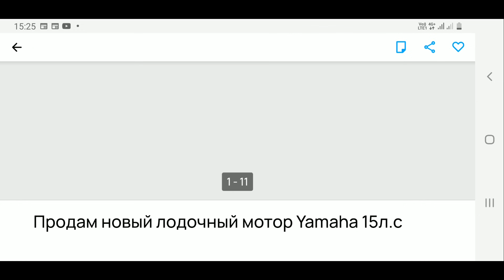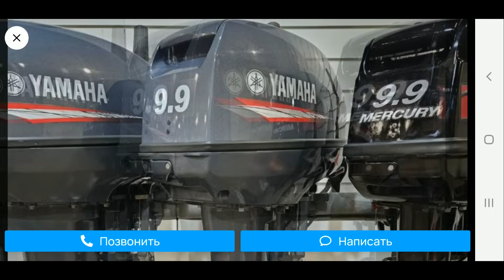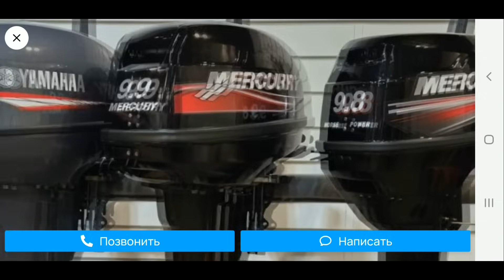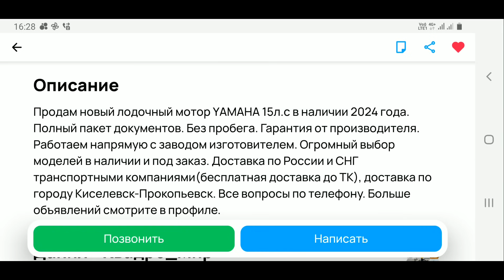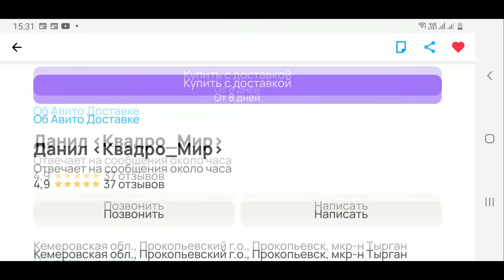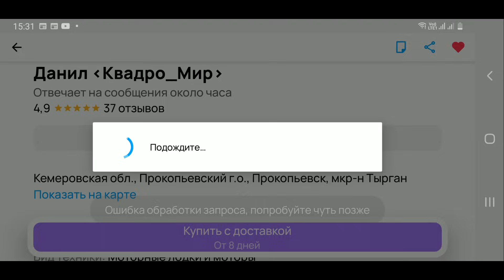Обман при покупке лодочного мотора. Китай вместо Японии. Звоним мошеннику.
Очередная  сереия про мошенников с Авито , продают переклееный Китай вместо Японии.
Ссылка на мошенника

Для тех кто хочет приобрести лодку Флагман, специально для зрителей канала скидка 10 %

переходим по ссылке
Флагман.